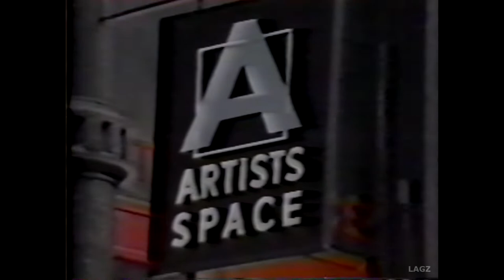Frank Zappa CNN Crossfire - November 16, 1989 - Unknown Gen - PLZ post a better version if able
**POSTED TO FILL A REQUEST**
Please  post a better version if someone is able

Frank Zappa CNN Crossfire - November 16, 1989

Unknown Gen
Tape#FZ52